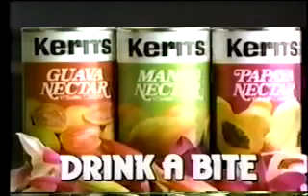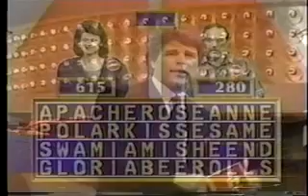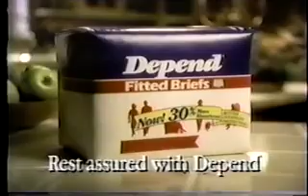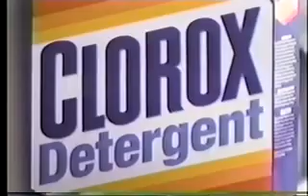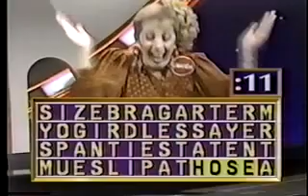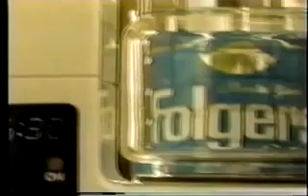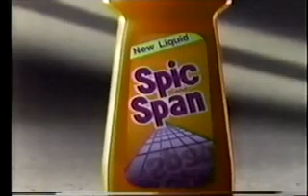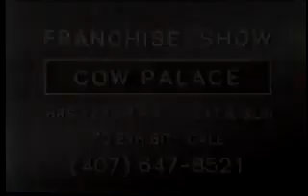Now You See It April 13, 1989